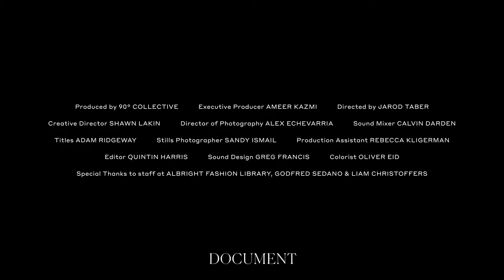Inside Albright Fashion Library with its notorious gatekeeper, Patricia Black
Document takes you behind the scenes of Albright Fashion Library for the debut film in our new series 'Story of an Archive.' Although founded by Irene Albright, the fabled keeper of their Astor Place archive has long been none other than Patricia Black.

Watch as she shows us around the immaculately kept alleys of designer treasures, "alphabetized, colorized and disney-tized for the viewing pleasure."

Created by Shawn Lakin

Produced by 90° Collective
Exec. Prod. Ameer Kazmi

Featuring: Patricia Black

Directed by Jarod Taber
Director of Photography - Alex Echevarria
Sound Mixer - Calvin Darden
Stills Photographer - Sandy Ismail
Production Assistant - Rebecca Kligerman

Editor - Quintin Harris
Design - Adam Ridgeway
Sound Design - Greg Francis
Colorist - Oliver Eid